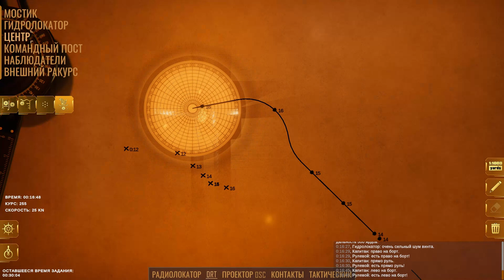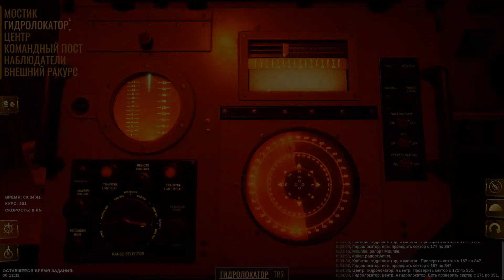3х часовая защита конвоя. Часть 3/3 (Destroyer: The U-boat Hunter)